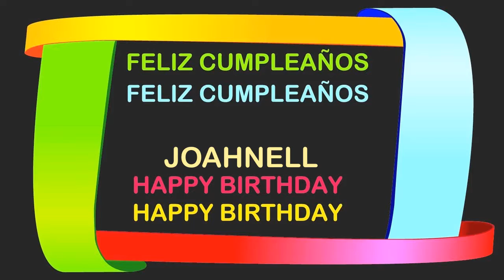Joahnell Birthday Postcards & Postales